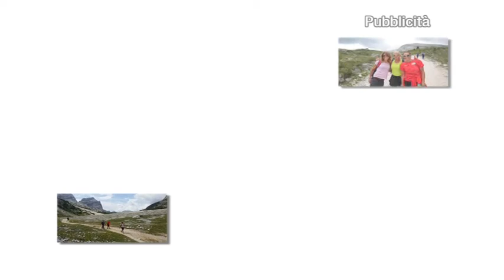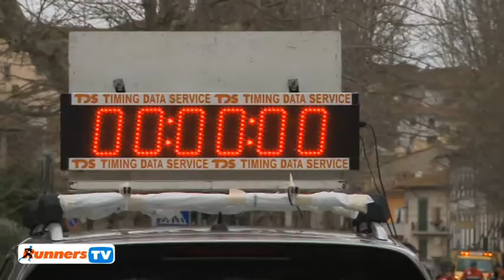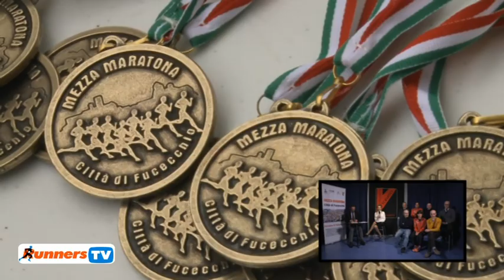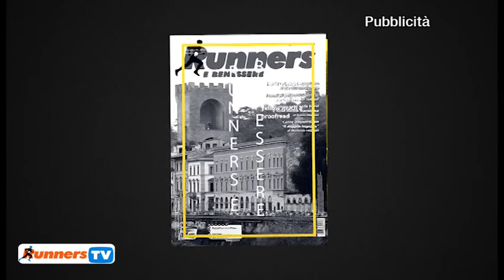RUNNERS SPORT E BENESSERE del 15 Marzo 2018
Puntata interamente dedicata alla Mezza Maratona Città di Fucecchio del 25 febbraio 2018
Conducono Stefano Giovannetti e Stefania Guernieri